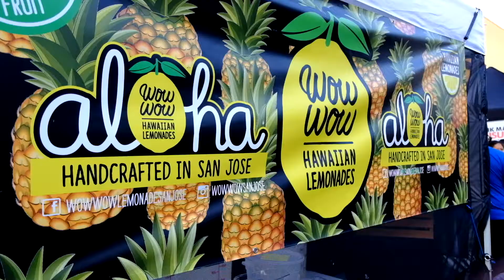Aloha Friday | Hyper Strength & Conditioning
Hyper Strength & Conditioning

We've partnered with other local business to bring San Jose another Aloha Friday where everyone can chill out after their workout!